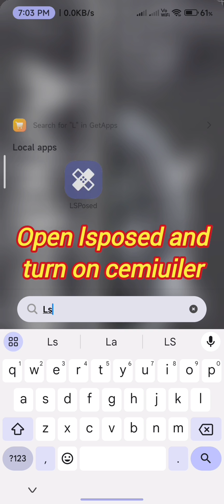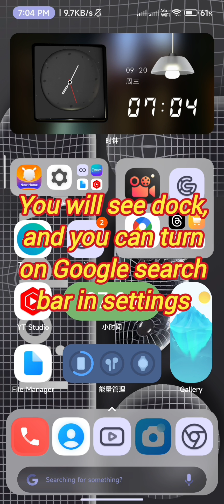Enable Dock with Google Search Bar in any Xiaomi Device 📱 [Root]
Enable Dock with Google Search Bar in any Xiaomi Device 📱

Xiaomi
Redmi
MIUI
POCO
MIUI 14
MIUI 15